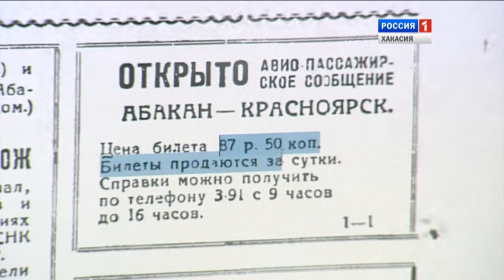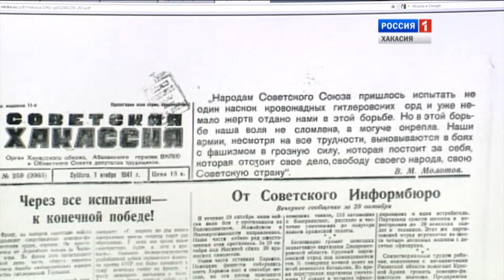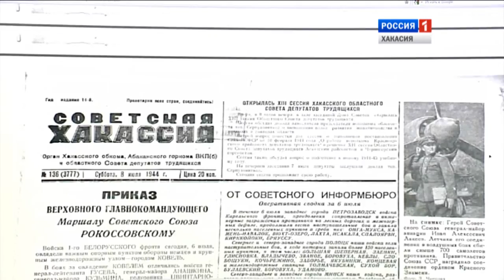«Хакасия в годы войны». Работа авиационного и железнодорожного транспорта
В годы Великой Отечественной между Черногорском и Абаканом ходил пассажирский поезд, более того, большинство работающих могли позволить себе слетать в Красноярск.